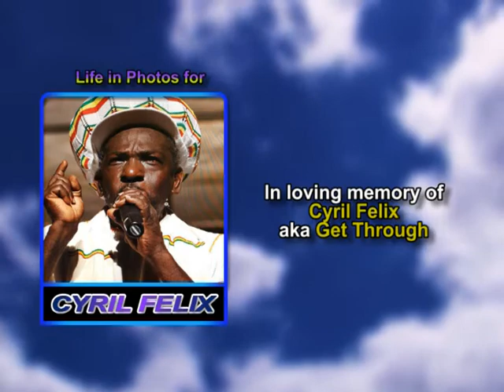Cyril Felix life in photos 1